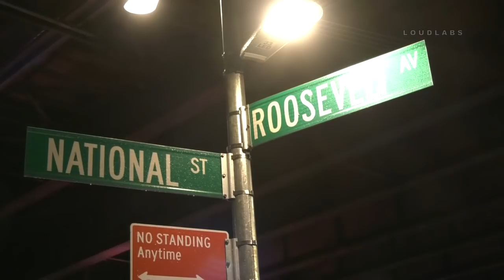Elmhurst Man Fatally Shot in front of Ambulance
Video by Adam Balhetchet | ELMHURST, Queens (DCPI) - On Saturday, April 13, 2019 at approximately 0150 hours, police responded to a 911 call of shots fired at the corner of National Street and Roosevelt Avenue, within the confines of the 110 Precinct. Upon arrival, officers observed a 26-year-old male with a gunshot wound to the chest. EMS transported the victim to Elmhurst Hospital Center, where he was pronounced deceased. The incident remains under investigation.The identity of the deceased is pending proper family notification.